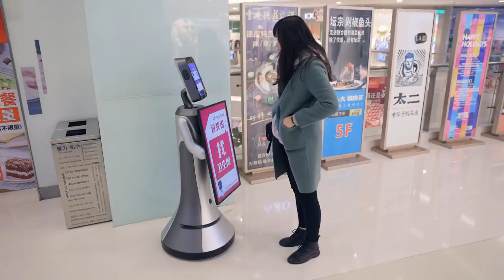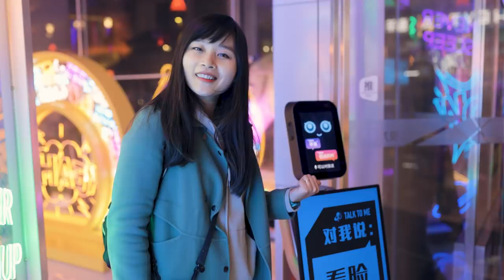¿CÓMO es el CONSUMISMO de NAVIDAD en CHINA? | Jabiertzo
En el vídeo de hoy volvemos al centro de Changsha para mostraros cómo es el consumismo en China durante las fiestas de Navidad. Los centros comerciales son, muy probablemente, el lugar en el que más se notan estas fiestas, y en ellos podemos ver una curiosa mezcla de decoraciones navideñas tradicionales y alta tecnología en forma de robots. Aprovechando la visita, también compraremos algunos regalos para la familia y para nuestro bebé (para Jabiertzo no). ¡Os deseamos una feliz Nochebuena desde China! 😊